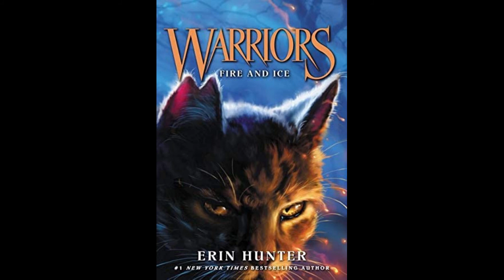Warrior Cat Wednesday! Chapter 5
Welcome back, Warriors!

I hope y'all enjoy this chapter because I definitely had a lot of fun recording it lol